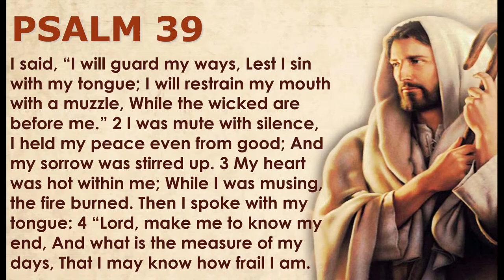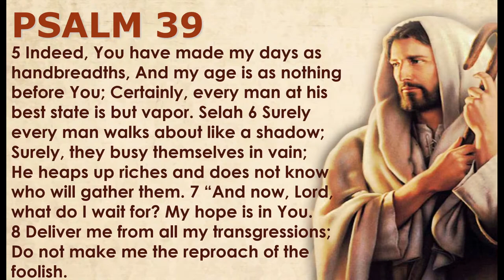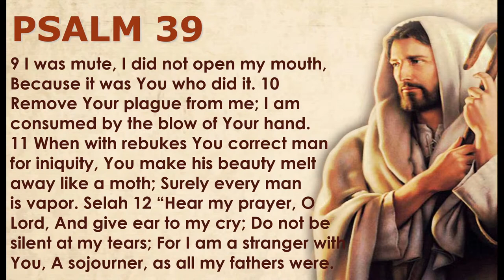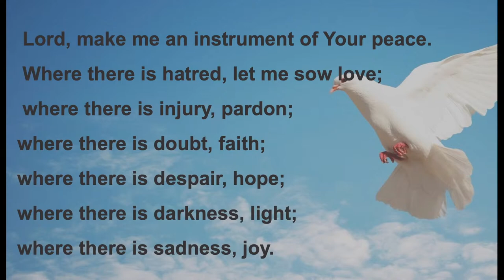ETS (English) | 09.07.2021 The Book of Revelation (Chapter 1:9-15) | Volume 3